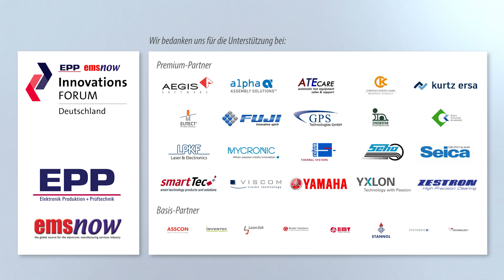5. InnovationsFORUM - Viscom AG - Michael Mügge